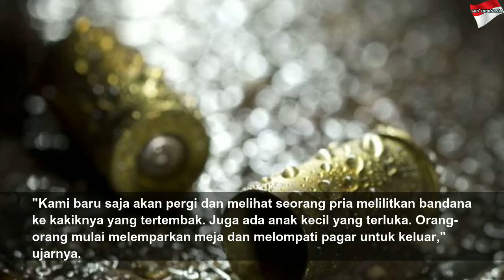Penembakan di Festival Bawang Putih California, 11 Orang Tertembak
Penembakan di Festival Bawang Putih California, 11 Orang Tertembak | High Night
Insiden penembakan tersebut terjadi saat berlangsungnya festival makanan musim panas tahunan terbesar di dunia, pada Minggu (28/7/2019).